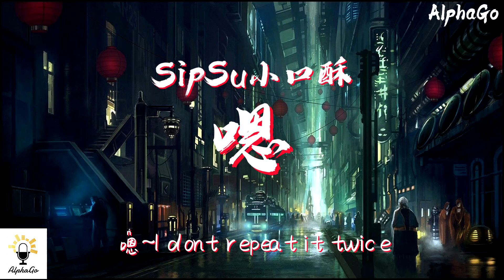SipSu小口酥 - 嗯『嗯当I am ready那些faker rapper们的bad day，想换掉我的位置请你后面排队。』【动态歌词/Pinyin Lyrics】(少年说唱企划)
作词 : SipSu小口酥
作曲 : SipSu小口酥
混音制作人：FRANCO DEF（毕神）
母带制作人：FRANCO DEF (毕神）
嗯
当I am ready
那些faker rapper们的bad day
想换掉我的位置请你后面排队
给你 nmore times 也是白费
嗯
想要do it like me
想数不清的girls问你do you love me
但赶上我的进度不是一步就可以
Youshould runrunrunrunrun x5 再快点
嗯
如果rap是货币那我早就暴富
玩的比谁听起来都要酷
我是未知星系来的教父
把精力用来浇筑
我心里那条道路
嗯
Take your eyes on me （看着我）
嗯
嗯
嗯
我从不纠结到底对与错
梦的气球也曾被挤破
把咽不下的气都咽进
胃里king的新的天赋即将被激活
不再是曾经那个treasure boy
他们都在表示疑惑
只有做到能够忍得住寂寞
开足马力称霸赛道才能不熄火
别来用你廉价审美对比你我
我兜里狠货一定会比你多
从地下搬到地上未必起火
But i keep it real分清敌我
把锋利的言语都对准我Please
When I ride on the beats 随时接你的diss
每一首作品是香甜的cheese
传到你鼻子
MoneyMoney
MoneyMoneybag
Moneycar pay it all pay it all（随意消费）阿里嘎多
足够的帅往里塞cash 的flow
每一段verse都Killing them all
MoneyMoney
MoneyMoneybag
别靠近我不需要两面的bro
Iam the boss 神圣的soul
i making my money with cash flows with best bro so six 6（我靠实力和我兄弟赚钱）
Enjoy the party no so lets go so lets（享受派对）嗯
我早已经达到了next level 像x man 等下一次battle
sipsu 嗯像刽子手
Check what a surprise（太惊讶了）
Sipsu 早catch your eyes（抓住你的眼睛）
Sway的不止挂的ice
还有fresh的拍子
嗯
I dont repeat it twice（我不重复）
我有我自己的size
每场评分都是3s
Lilili By my side
M-F M-F Iam killing M-F
killing M-F rapper
大脑一直都在发热
别来定义我的法则
我的世界没有假设
killing M-F rapper
Stop
Takling about me（别在谈论我）
我该怎么rap不需要你的教育
我的嘴巴快是为了提高效率
藏在我背后的faker请你继续告密
God danm
算了its ok
想绊倒我的那些sorry on way
三脚猫的水平不合我的口味
你们应该为自己的无知感到羞愧
Call me sipsu my name
所有榜单都有my name
我的兄弟都喜欢use my name
我的名字会让那些妞排队
我有永远放不完的电 啊
皮卡丘的prower找我借 啊
brun the fire Burn all that shit 啊
往他伤口上面撒点盐 啊
MoneyMoney
MoneyMoneybag
MoneyMoney
MoneyMoneybag